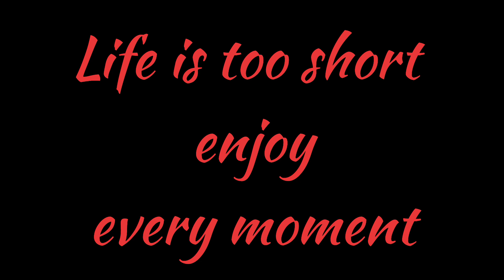Gonna miss you Sir😞/ Dr Naveen Sharma G